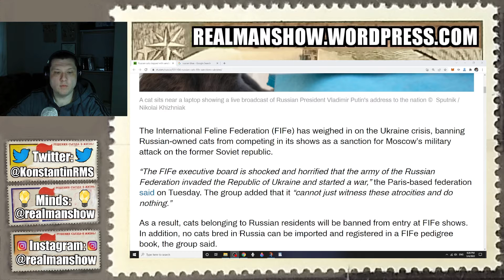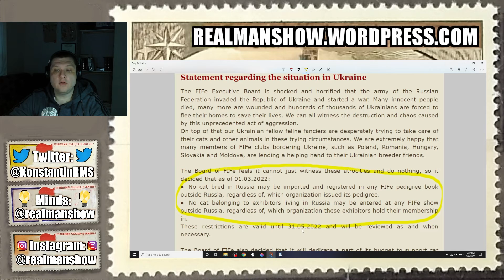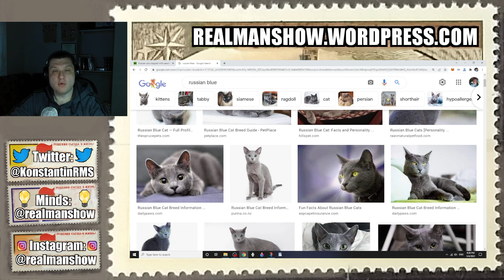Anti-Russian Hysteria is Peaking: Sanctions Imposed on Russian Cats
The world is going insane!  Anti-Russian hysteria is peaking.  They are now sanctioning CATS!!  That's right, Russian cats are now being sanctions because it is all Putin's fault.